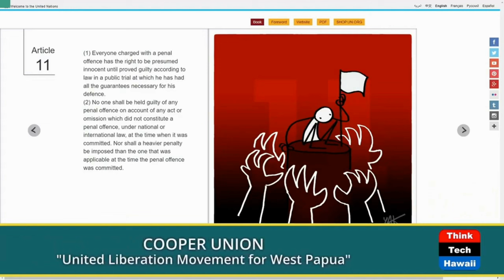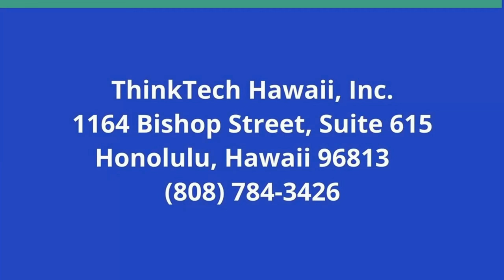WAWANCARA EKSKLUSIF THINK TECH HAWAII DENGAN OCTOVIANUS MOTE